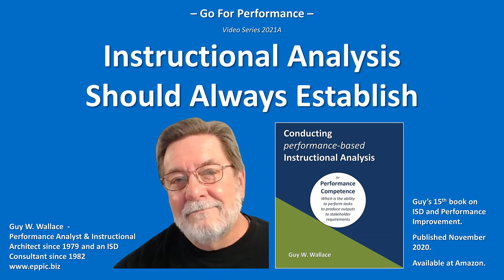GFP 2021 A 10 - Cognitive Tasks in the ThoughtFlow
pb-ISD: In my view... Instructional Analysis should "Always Establish" - in the Development Process, what covert Cognitive Tasks are required in the ThoughtFlow, that parallels the overt Behavioral Tasks in the WorkFlow, as both are necessary to meet Stakeholder Requirements.